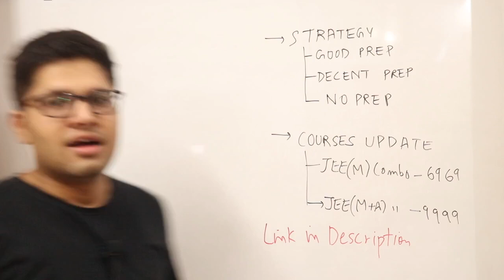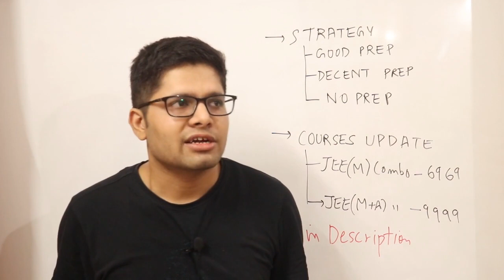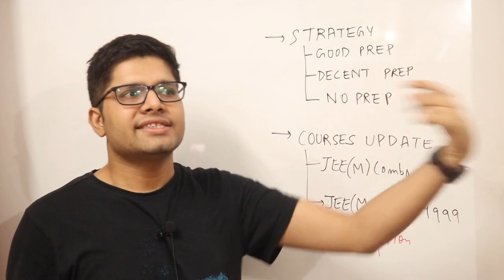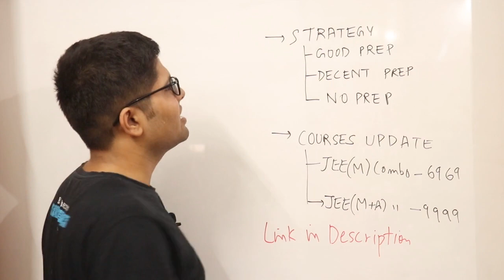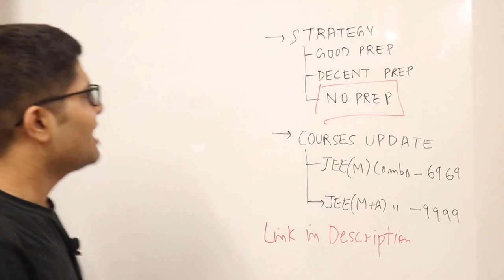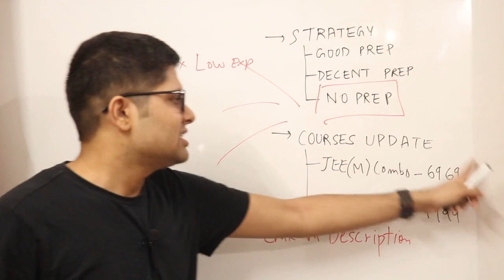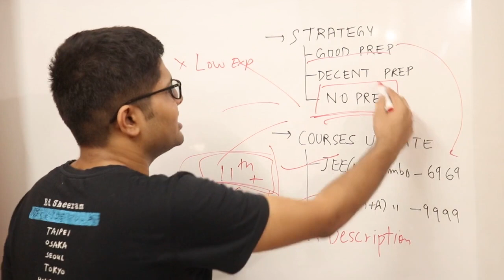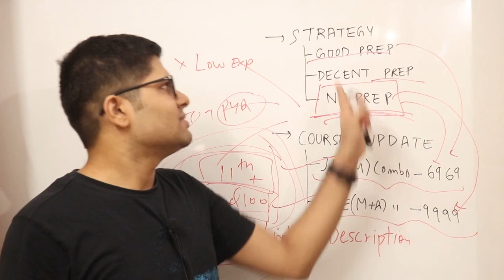JEE/NEET Postpone Opinion + Last 30 Day Strategy | Kalpit Veerwal